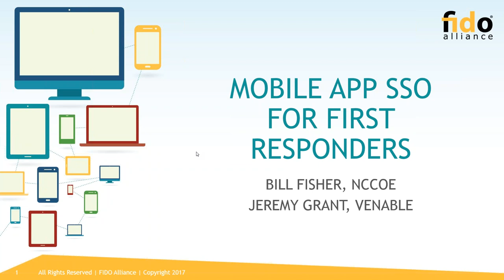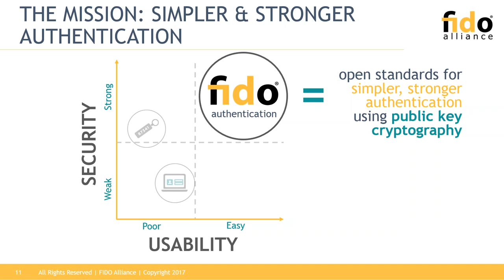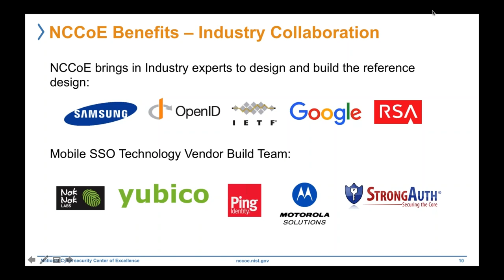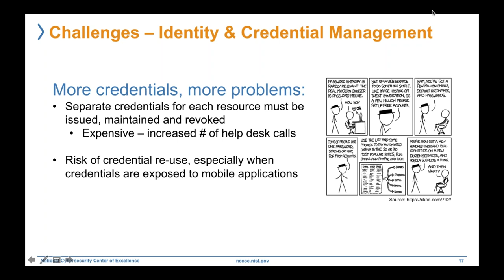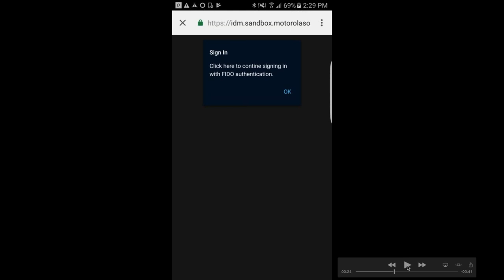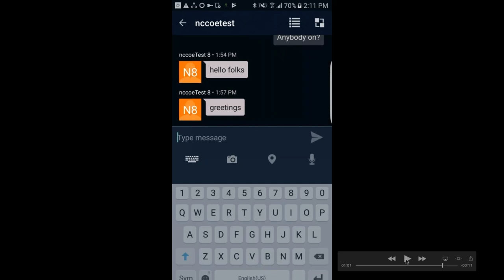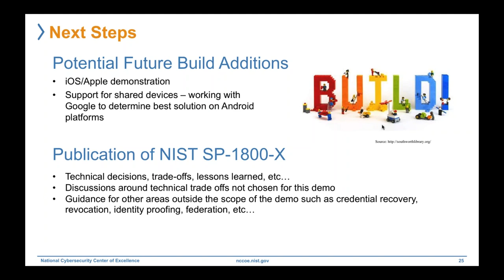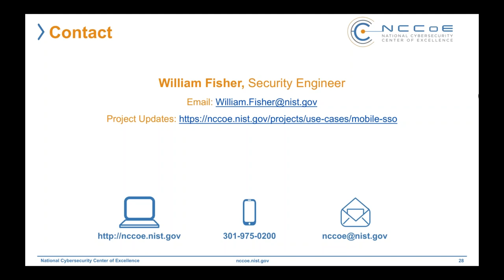Mobile App Single Sign-On for First Responders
A look at the National Cybersecurity Center of Excellence (NCCoE) reference design project for multi-factor, single sign-on for first responders using mobile devices in emergency situations.